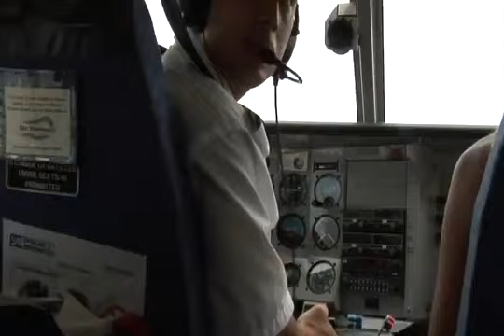Hawaii Air Tour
Filmed by Air Ventures